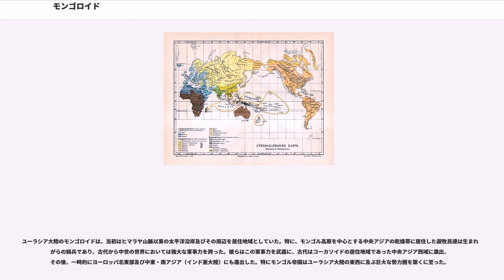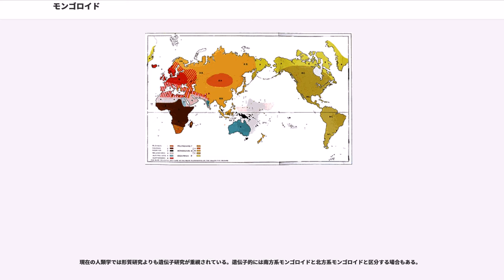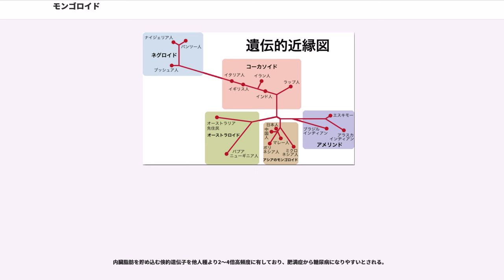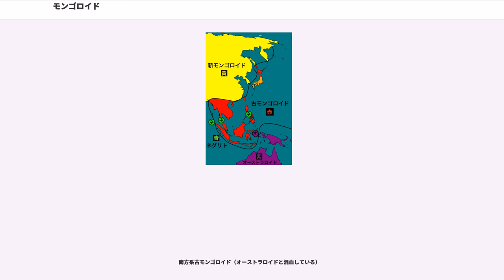モンゴロイド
モンゴロイド () とは、人類学創始期の形態人類学における人種分類概念の一つである。日本では一般に黄色人種・蒙古人種とも訳される。18世紀にドイツ人の人類学者ブルーメンバッハによって分類された五大人種に基づく。便宜的・慣用的・政治的にさまざまな場面で用いられる。

1775年にドイツ人の人類学者ブルーメンバッハによって分類された五大人種（コーカシア（白人種）、モンゴリカ（黄色人種）、エチオピカ（黒人種）、アメリカナ（赤色人種）、マライカ（茶色人種））に基づいて使用されるようになった用語である。

数世紀前の古い分類であり、最新の科学的な根拠に基づいていない分類である事に留意する必要がある。

モンゴロイドは、東アジア（北アジア及びチベット高原を含む）・東南アジアを中心に、中央アジア・南北アメリカ大陸・太平洋諸島及びアフリカ近辺のマダガスカル島に分布する。広義ではオーストラロイドを含め、狭義ではポリネシア人やアメリカ先住民を含めない用法もある。

黄色人種の名はヨーロッパ人と比較した際のモンゴロイドの肌の色に由来するが、実際のモンゴロイドの肌の色は、淡黄白色から褐色までかなりの幅がある。東アジア・北アジアでは黄白色、東南アジアでは黄褐色の傾向がある。東南アジア島嶼部や中南米、太平洋諸島など低緯度地域ではかなり濃い肌色のものもいるが、ネグロイドやオーストラロイドのような極端に黒い肌はみられない。

近年の人類集団を分類する学説では、各人種の原初の居住地を分類名称とすることが多くなっており、その場合、東アジア並びに東南アジアに居住するモンゴロイドを"東ユーラシア人"とし、アメリカ大陸で分化したモンゴロイドを"南北アメリカ人"とする。またオーストラロイドとされたサフール人を含めた旧来の広義のモンゴロイドを全て網羅する定義としては、「"環太平洋人"」とする説がある。アジアに住む人々はアジア系民族と呼ぶのが一般的であるが、アジア人にはコーカソイドに属するインド・アーリア人や、オーストラロイドに属する南インドのドラヴィダ人も含む。
近年のDNA分析によれば、モンゴロイドはアフリカからアラビア半島を経由した出アフリカ集団のうち、イラン付近からアルタイ山脈周辺へ北ルートで移住した人々が、周囲の自然環境により他の「人種」との交流を絶たれ、その結果独自の遺伝的変異及び環境適応を経た結果誕生した「人種」であるとされる。その原初の居住地は、ヒマラヤ山脈及びアラカン山脈よりも東及び北側である。

従来説は次の通り。ただし、DNA分析の結果などから現在は否定されている。

20万〜15万年前、アフリカ大陸において現生人類（ホモ・サピエンス）が出現（人類のアフリカ単独起源説）した。その後6-7万年前にはアフリカ大陸の対岸に位置するアラビア半島、イラン付近に進出し（出アフリカ）、ここを起点に北ルート、南ルート、西ルートの3方面に拡散した。

南ルートをとった集団は、その後5万年前にサフル大陸（現在のオセアニア地域）に進出、オーストラロイドの前身となる。西ルートをとった集団は、3-4万年前にヨーロッパへ進出し、コーカソイドの前身となる。北ルートをとった集団は約5万年前にアルタイ山脈付近を経由して東アジア方面に進出し、モンゴロイドの前身となった。

東アジア方面に進出した人々は、天然の要害であるヒマラヤ山脈・アラカン山脈が障害となり、中東・インド亜大陸の人々との交流を絶たれ、独自の遺伝的変異・環境適応を成し遂げることとなる。こうしてモンゴロイドが形成された。

モンゴロイドはその後、1万4000〜1万2000年前にベーリング地峡（のちのベーリング海峡）を渡りアメリカ大陸に進出。また3000〜2000年前には太平洋の島々にも移住した。

寒冷適応を経る前の形質を残すモンゴロイドを、形質人類学では古モンゴロイドと区分した。

日本列島に到達した縄文人は古モンゴロイドとされる。

古モンゴロイドは、低めの身長、両眼視できる視野が広い等の特徴を持つと考えられた。他の、彫の深い顔、二重瞼、体毛が多いこと、湿った耳垢、波状の頭髪、等の特徴は新モンゴロイド以外の多くの「人種」と共通する。

東ユーラシア北部の寒冷地域で独自の寒冷適応を遂げた集団が、かつての形質人類学で新モンゴロイドとされた人々である。

日本列島に到達した新モンゴロイドが渡来系弥生人で、日本列島全体においては、渡来系弥生人と縄文系弥生人の遺伝子が混ざりその後の日本人が形成されたとする説がある。遺伝子分析の結果、縄文人...